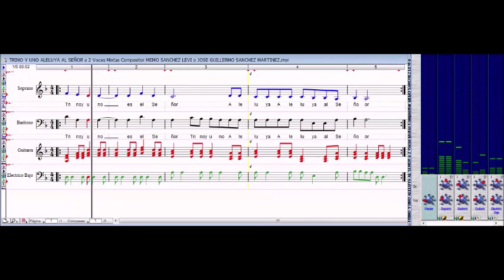TRINO Y UNO ALELUYA AL SEÑOR a 2 Voces Mixtas